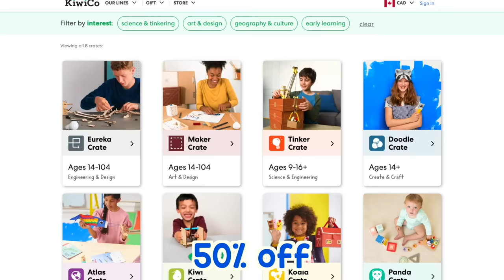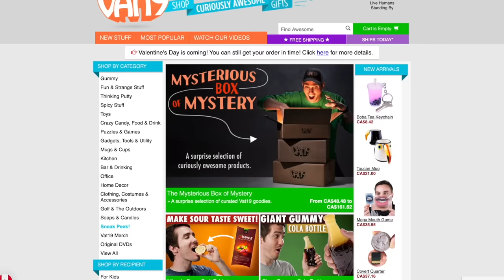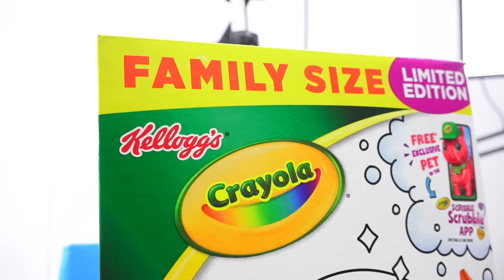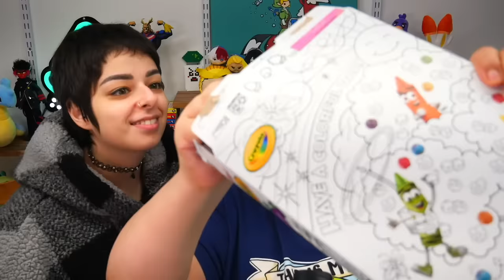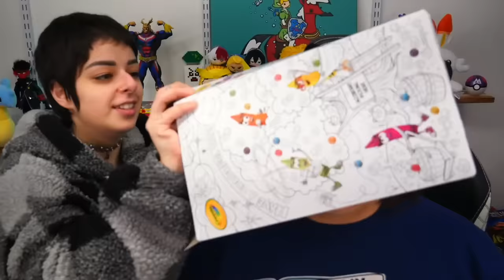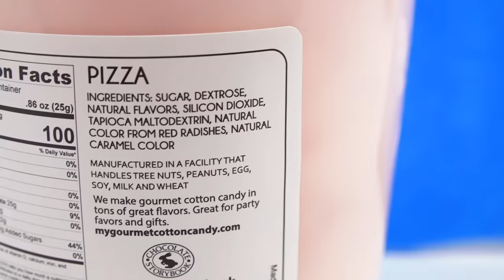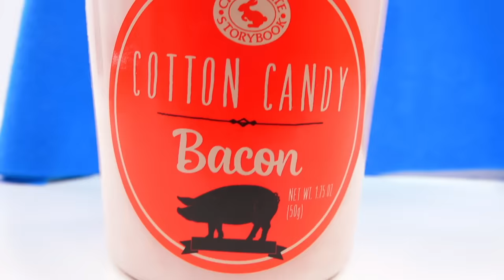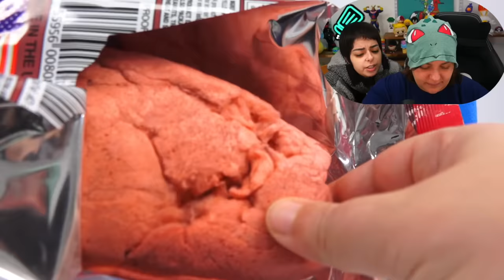Cash OR Trash? Testing 11 WEIRD Food! Crayola Cereal, Mac & Cheese Cotton Candy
Testing Weird foods like Crayola Cereal & Cotton Candy Machines. Have you ever had weird cotton candy? We tried mac and cheese cotton candy, pickles and more. Many of these food items are from Vat19 and we didn't know what to expect. This was a mystery box for Sika to try unique foods. Are they worth it? Let's unbox and review.